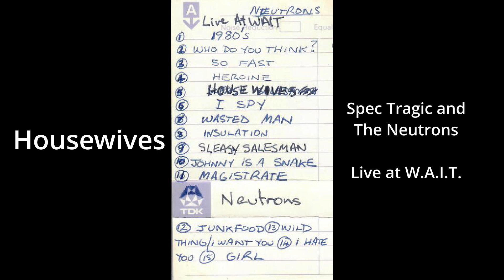Spec Tragic WAIT Tk5 Housewives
"Young men live their lives, old men document theirs" (H. Rollins (?))

Spec Tragic and the Neutrons played a lunch show at the W.A. Institute of Technology (now Curtin Uni) sometime in the early 80s. This is the fifth track from the performance.
I just got this cassette transferred in time. If you hear some weird artefacts it's the print-through on the tape.

Dave Pearse - Vocals, Guitar
Suzanne Hill - Keyboards, Vocals, Percussion
Carlo - Bass, Vocals
Brian Henry - Drums, Vocals

If anyone involved in this recording doesn't want this here - let me know, it would be good to hear from you.